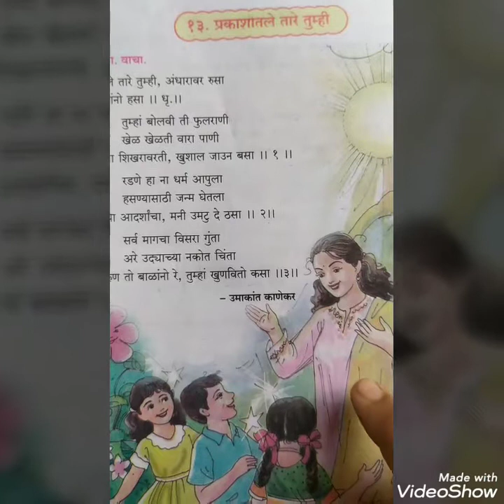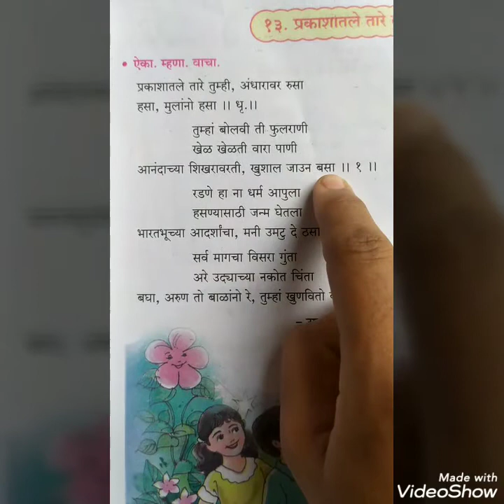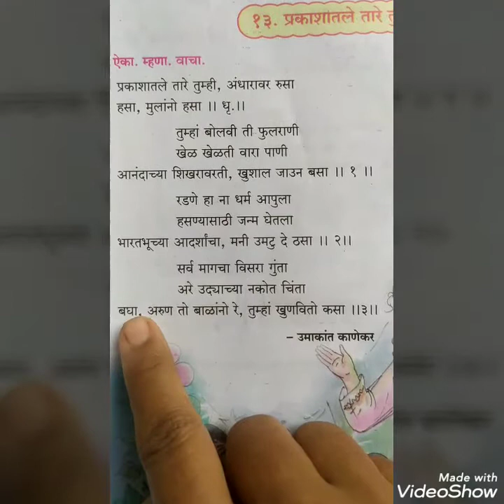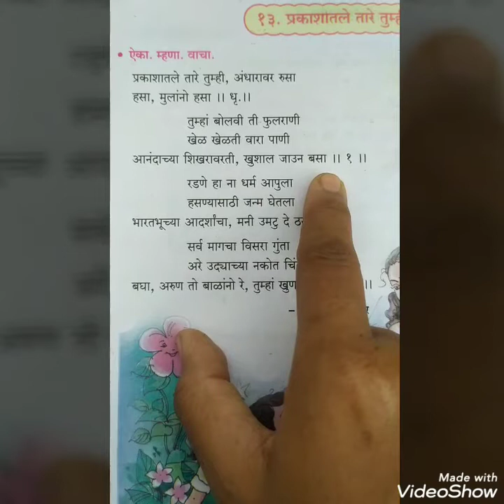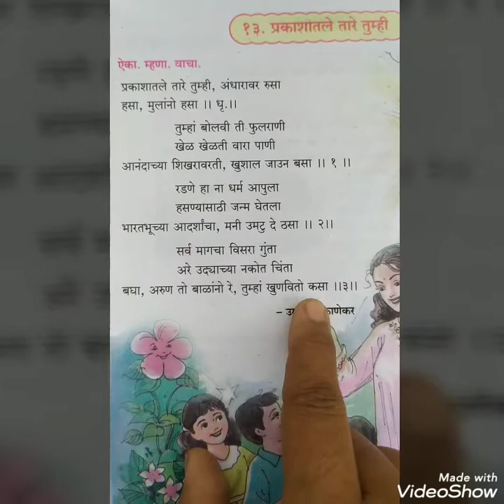13. Prakashatle tare tumhi class 3